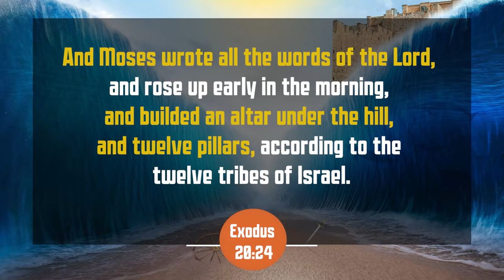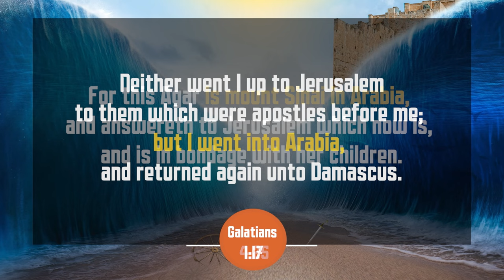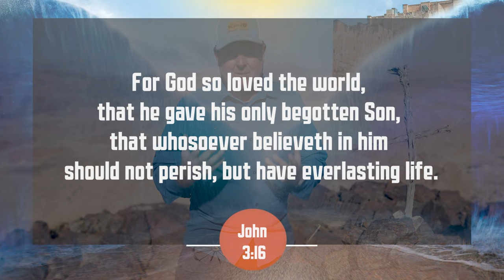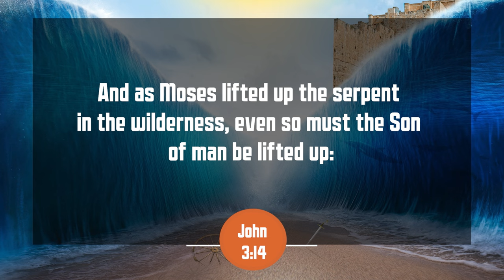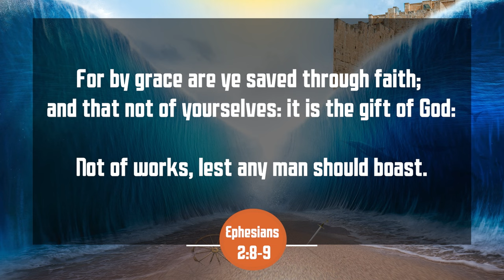Astonishing Proofs of Mt. Sinai in Saudi Arabia | Andrew Jones and Jim Scudder | InGrace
The story of Exodus is huge – millions of people freed by 10 mega miracles – and then the granddaddy of all miracles – the Red Sea parts and Israel is saved – born as a nation.

Join Jim Scudder and adventurer Andrew Jones as they embark on a quest to locate and potentially ascend the real Mount Sinai. We will journey to many possible sites that tie into the Exodus story in NW Saudi Arabia (ancient Midian) that Ron Wyatt, Jim and Penny Caldwell and many others researched.We will also journey to the Golden Calf Alter site, Split Rock of Horeb, and Rephidim.

All this and more on today's InGrace episode, Exodus Found - Part 4!